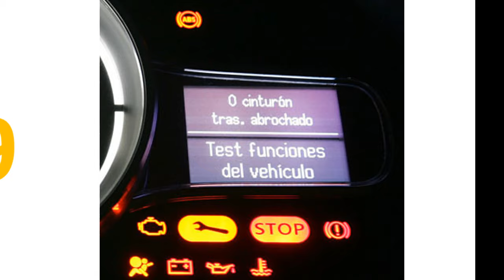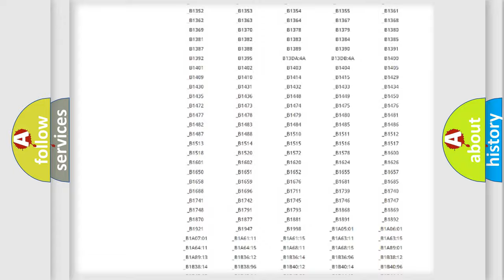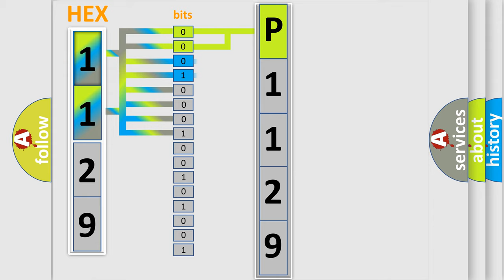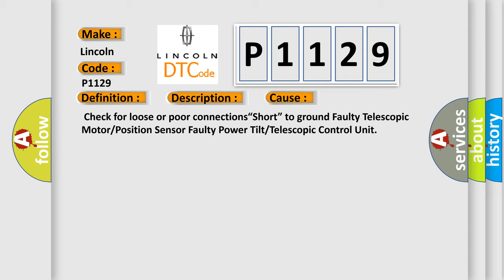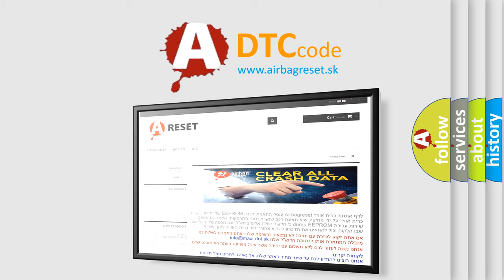DTC Lincoln P1129 Short Explanation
Contents:
0:21 Basic DTC analysis according to OBD2 protocol standard.
1:48 Insight into programming
2:58 A diagnostically understandable description of the Diagnostic Trouble Code
3:05 Basic error definition

Make:
Lincoln
Code:
P1129
Definition:
Power Tilt or Telescopic Position Sensor Power Supply Circuit (SVCC Line) Short
Description:
Power Tilt or Telescopic Position Sensor Power Supply Circuit (SVCC Line) Short.NOTE: If you are troubleshooting multiple DTCs,be sure to follow the instructions in B-CAN System Diagnosis Test Mode A.
Cause:
 Check for loose or poor connections“Short” to ground Faulty Telescopic Motor or Position Sensor Faulty Power Tilt or Telescopic Control Unit